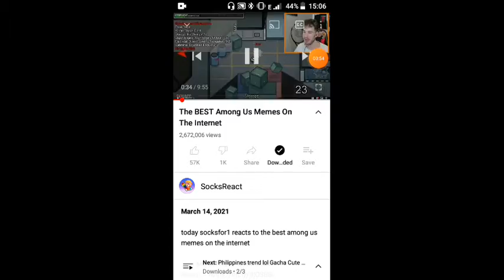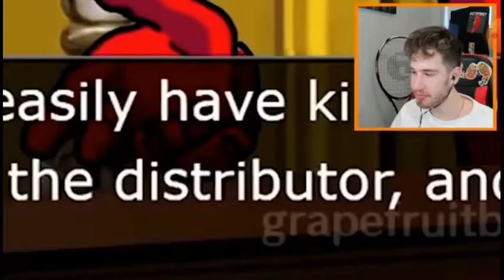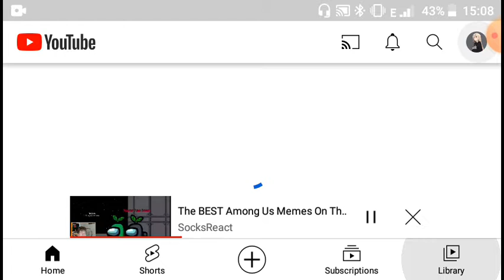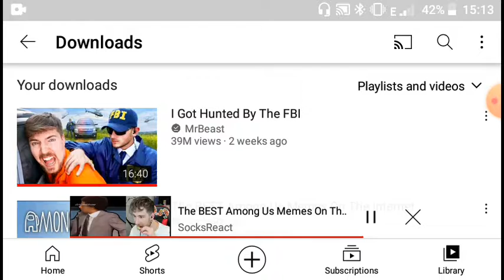ok sock for 1